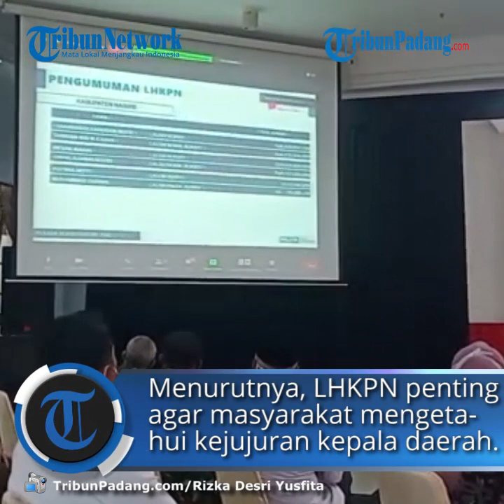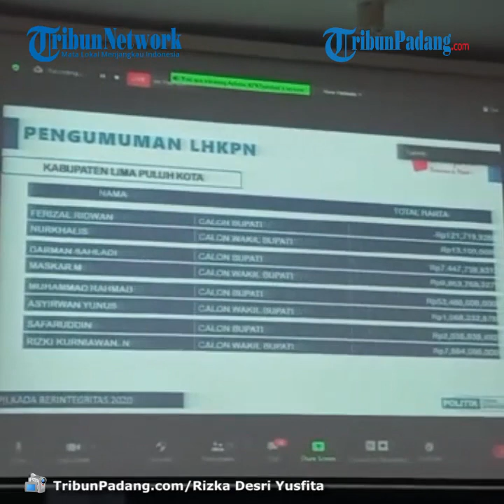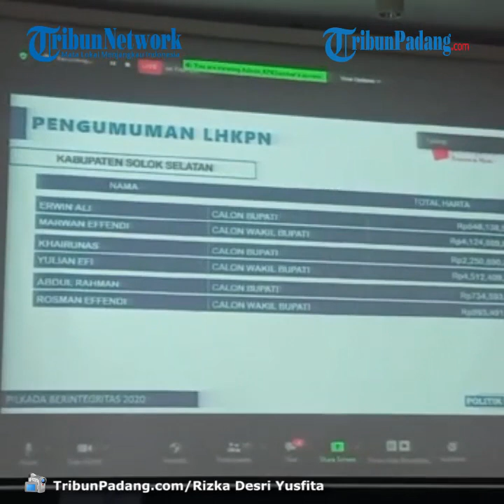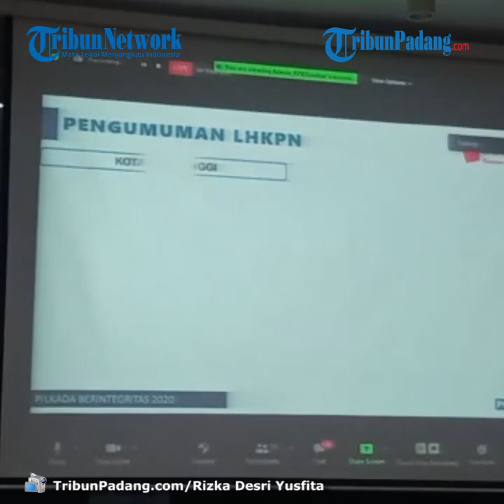Wakil Ketua KPK RI Lili Pintauli Siregar Cakada Jujur atau Tidak Bisa Lihat dari LHKPN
TRIBUN-VIDEO.COM - Laporan Harta Kekayaan Penyelenggara Negara (LHKPN) bisa dilihat di website elhkpn.kpk.go.id.

Wakil Ketua Komisi Pemberantasan Korupsi (KPK), Lili Pintauli Siregar mengatakan ketika seorang calon pejabat publik mulai duduk, dia akan rutin melaporkan harta kekayaannya setiap tahun.

Menurutnya, LHKPN penting agar masyarakat mengetahui sejauh mana kemudian kejujuran seorang kepala daerah setelah melaporkan harta kekayaannya.

"Hal itu kemudian akan menjadi catatan, apakah yang dilaporkan itu jujur atau tidak," kata Lili Pintauli Siregar, Kamis (26/11/2020).

Setelah selesai menjabat, akan dilihat kenaikan hartanya signifikan atau tidak.

LHKPN, lanjut Lili Pintauli Siregar, juga menjadi sebuah nilai bagi diri sendiri untuk mulai menyampaikan suatu hal dengan jujur dan transparan kepada masyarakat.

Lili Pintauli Siregar menambahkan, dari catatan LHKPN yang pihaknya terima ada jumlah dananya yang sangat minim.

Bahkan di beberapa wilayah, ada yang LHKPN-nya nihil tapi calon tetap maju.

Hal itu akan menjadi fokus pengawasan KPK ketika ia duduk menjadi kepala daerah.

"Ada 8 area intervensi utama kepada Pemda agar dia bisa bekerja sesuai koridor, dia bisa meminimalisir perbuatan korupsi, dan pembangunan berkelanjutan bisa berjalan," jelas Lili Pintauli Siregar.

Kata dia, KPK akan melakukan pemantauan yang berhubungan dengan perencanaan, penganggaran dalam APBD, dan pengadaan barang dan jasa.

Sebab, korupsi yang terbesar dilakukan seseorang ialah jenisnya suap dan pengadaan barang dan jasa.(*)